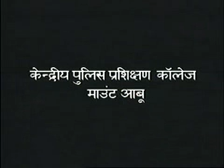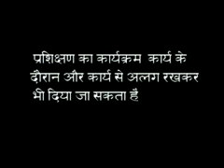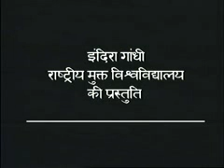Waristha Nagirik Adikariyo Ka Parishan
BA (Major):
Public Administration:
EPA-03 Development Administration